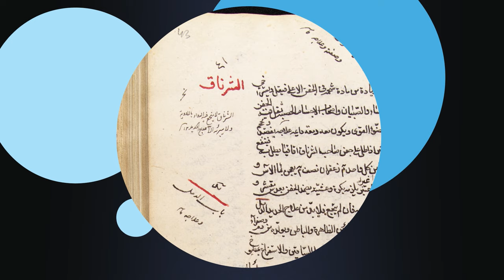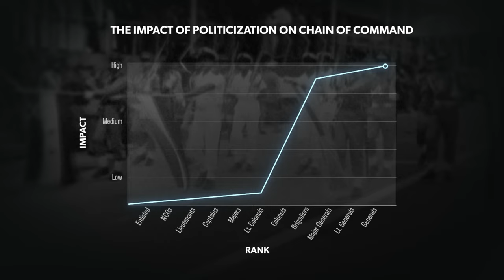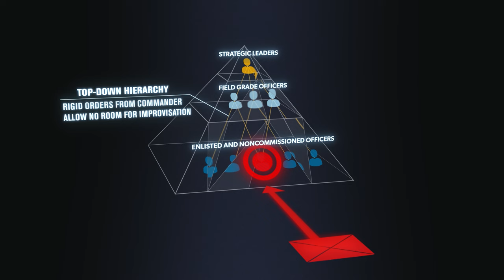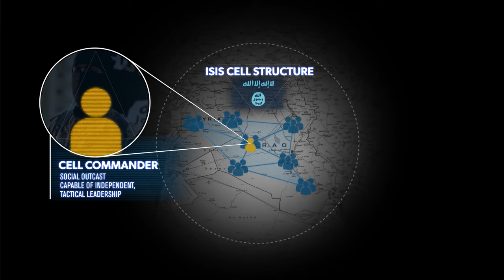Arab military effectiveness | reTHINK TANK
BOOK – Armies of Sand: The Past, Present, and Future of Arab Military Effectiveness

In the years since World War II, Arab militaries have routinely lost every major conflict, even when they have had advantages. Is it because of their strategy? Their equipment? Or something else entirely? AEI's Kenneth Pollack gives his take on the factors behind the poor performance of Arab militaries and what could be done to change it.

ARTICLE – The US has wasted billions of dollars on failed Arab armies

Photo/video clip credits:
Reuters
Library of Congress, Geography and Map Division

Sound Effects credits:
Pond5